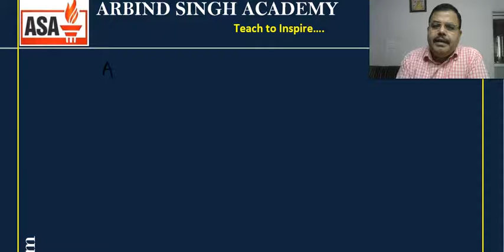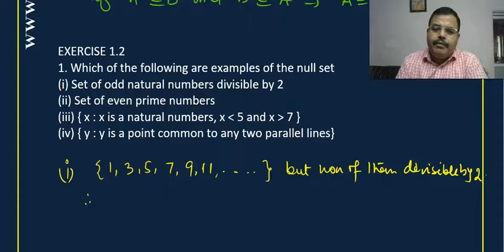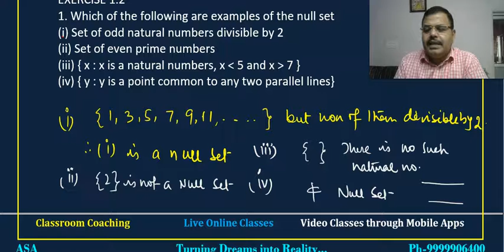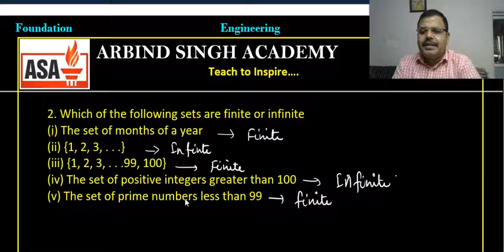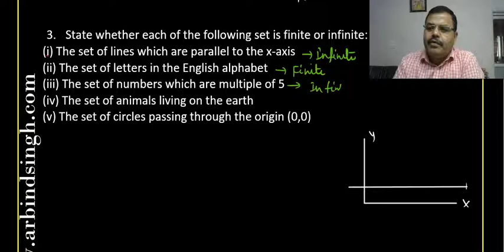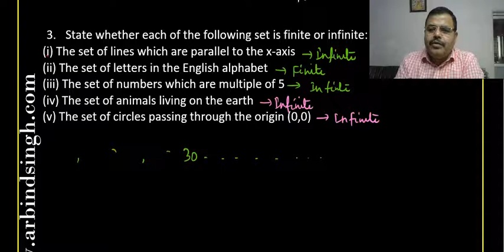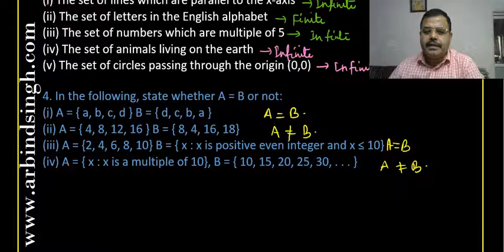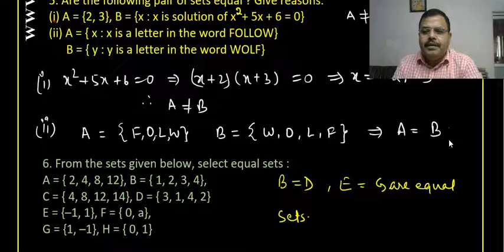Set Theory for Class -11 Part-02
Empty sets are the sets that contain no elements. Since these sets are empty, they are also called void sets. We will cover the following topics in this article: What ...